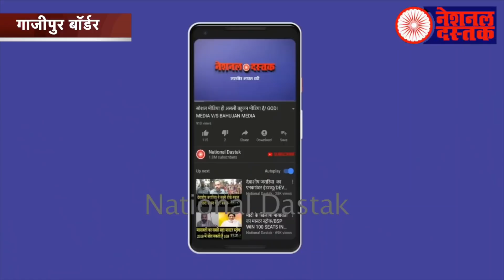किसानों के कुचले जाने का चश्मदीद/BIG INTERVIEW ON LAKHIMPUR KHIRI